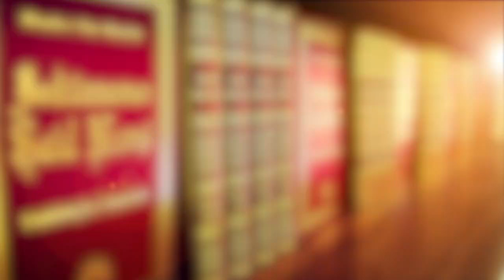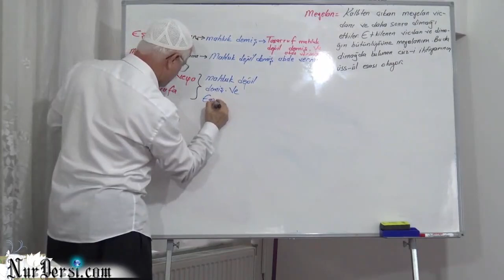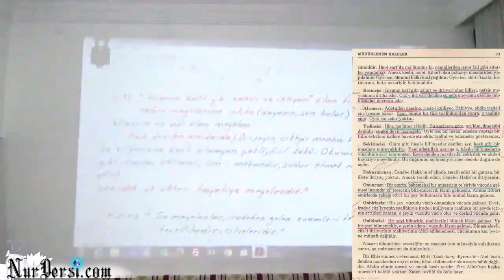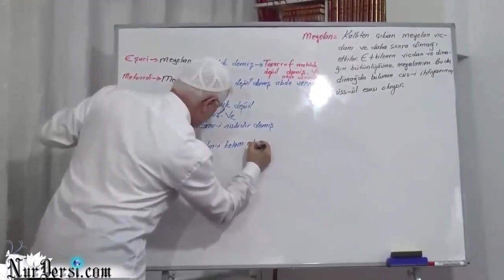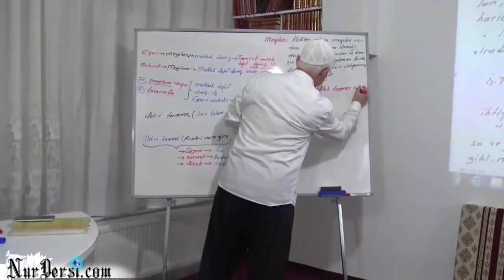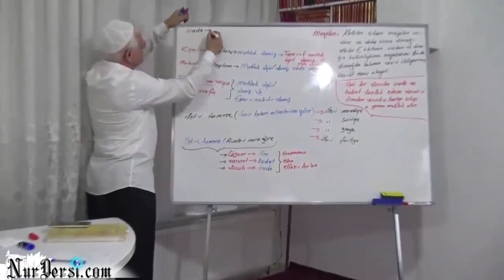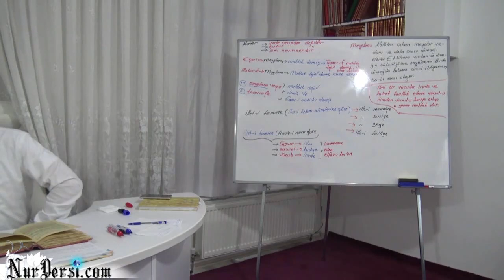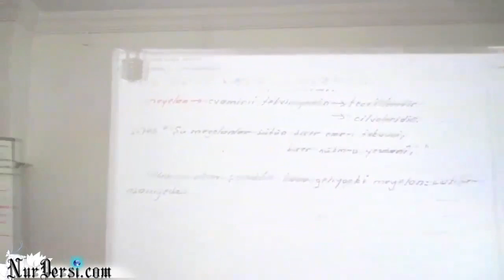Kader - 35 / Meyelan ve Tasarruf (Sözler/467)